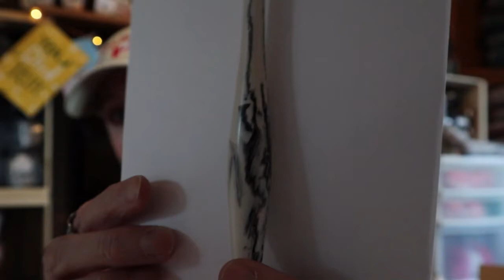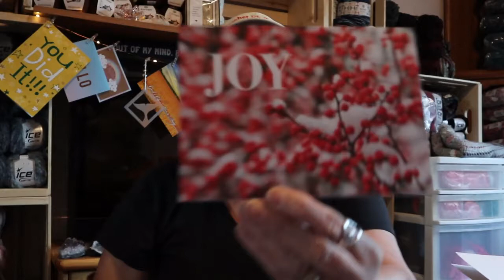Vlog 69 Thank you, Michaels haul & Crochet B message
1 Year Crochet Planner

360 Degree Rotating Swivel Mini Ball Head

Sandy Clark
Nanaimo, BC
V9R 6X6